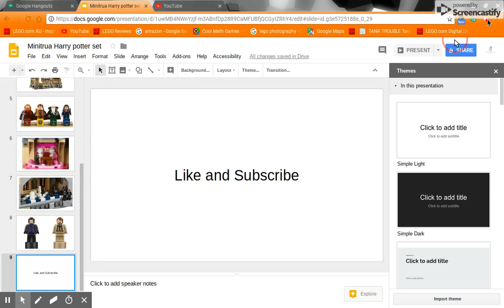Lego harry potter mini